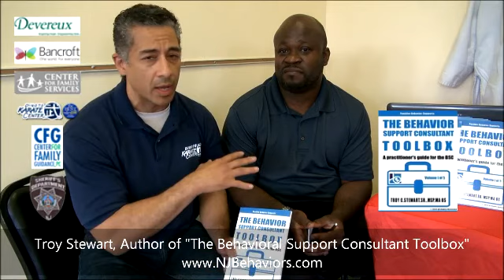Troy Stewart and Peter Liciaga - NJ Behaves 2014 Expo Wrap Up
Behavioral Support and Resource Expo 2014 - Troy Stewart and Peter Liciaga wrap up a great event!